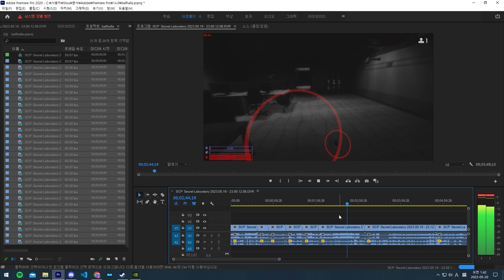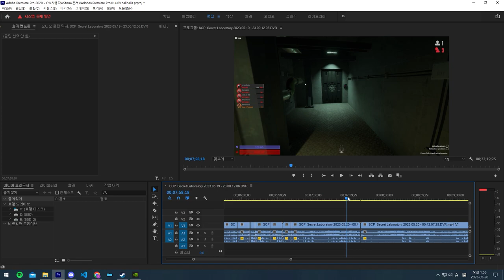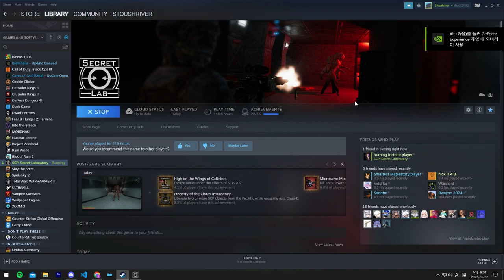don't come to gate b tomorrow